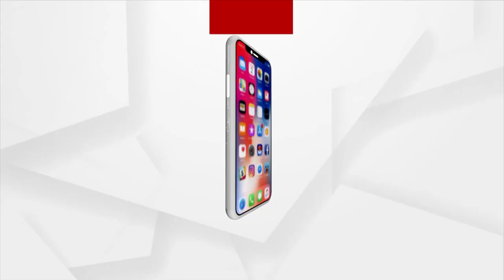Argus Education Next Season 2 Conclave Inaugurated with Lamp Lighting by Guests and Mr Sanjaya Jena